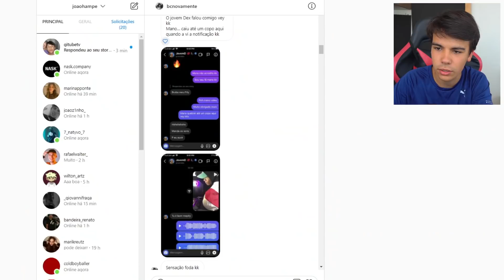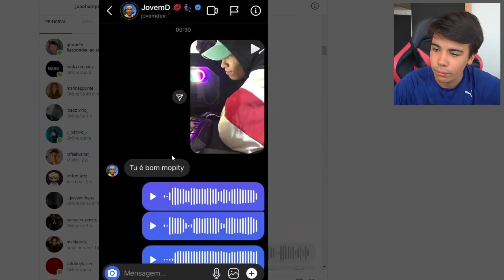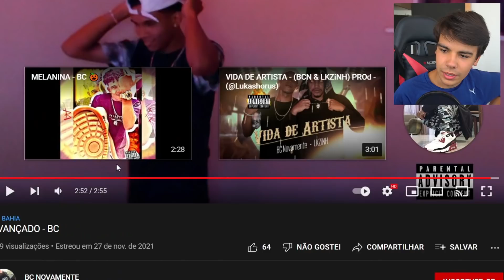ATÉ O JOVEM DEX CURTIU ESSE SOM | Reagindo a BC - AVANÇADO